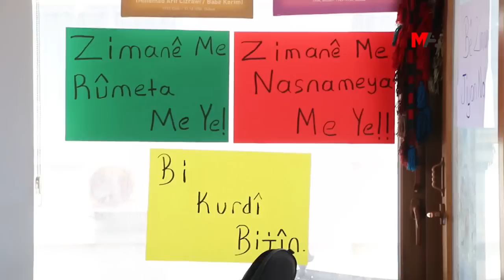KÜRTLER ANADİLLERİ İÇİN ALANLARDA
15 Mayıs Kürt Dil Bayramı'na dair birçok kentte yapılan etkinliklerde, Kürtçenin resmi ve eğitim dili olması talebi öne çıktı.

Kürt Dil Platformu ile Kürt Dil ve Kültür Ağı öncülüğünde 8 Mayıs’ta startı verilen 15 Mayıs Kürt Dil Bayramı’na dair birçok kentte açıklama, panel, buluşma, yarışma ve yürüyüş düzenlendi. Eylem ve etkinliklerde, asimilasyon politikalarına dikkat çekilerek, Kürtçenin resmi ve eğitim dili olması gibi talepler öne çıktı.